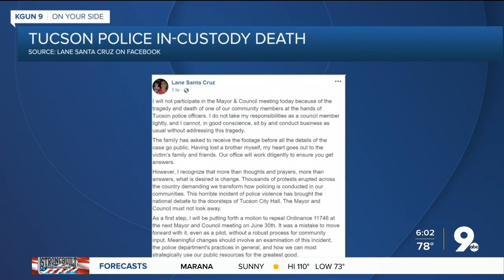Thursday vigil to honor life of man who died in TPD custody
A community vigil will Thursday night will honor the memory of 27-year-old Carlos "Adrian" Ingram Lopez, who died in police custody April 21.